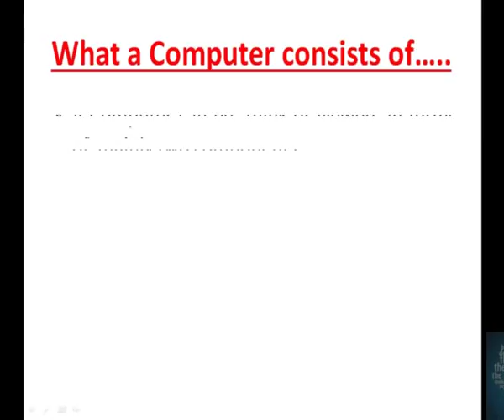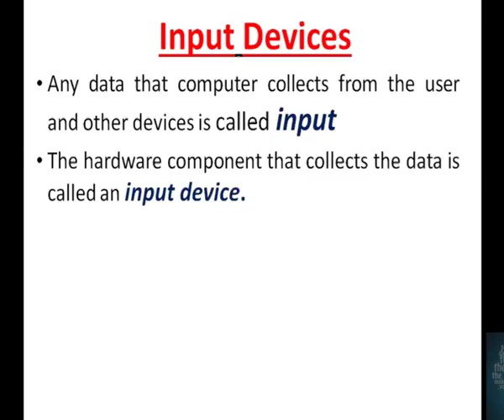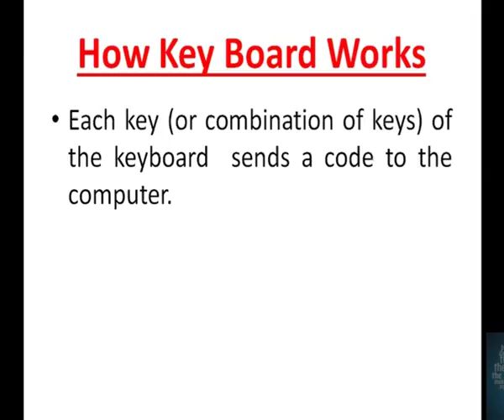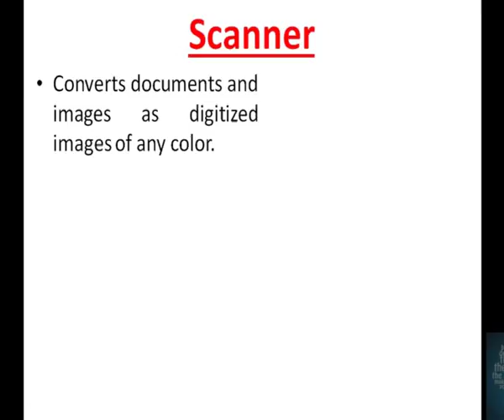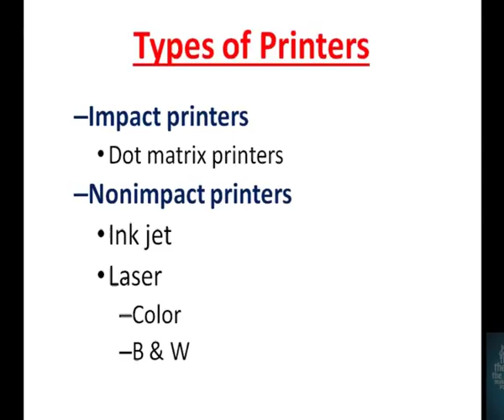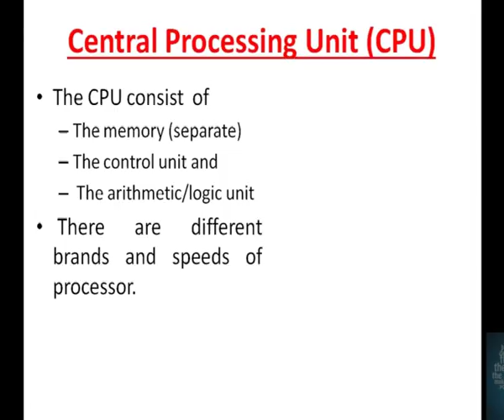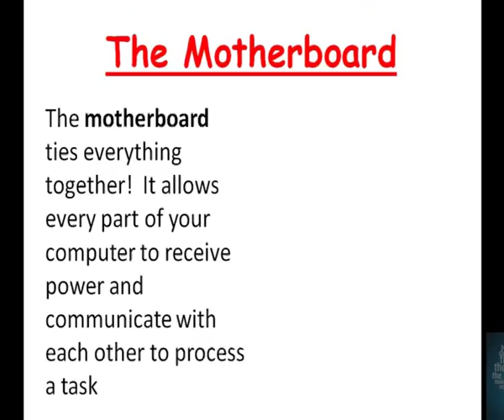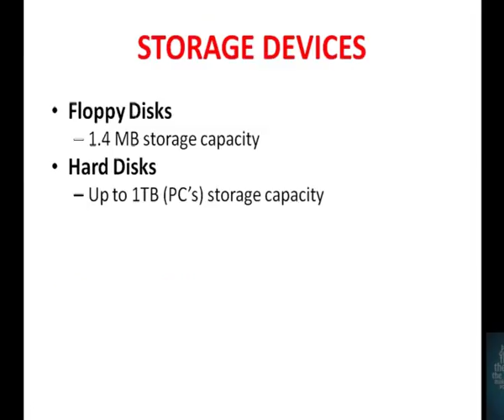computer hardware and software